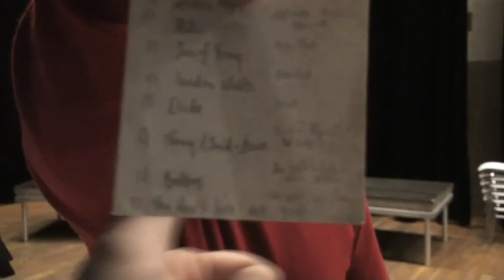Piano Interrupted @ UM:LAUT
Behind the scenes footage and concert excerpts from Piano Interrupted's concert at Radialsystem V as part of the UM:LAUT series